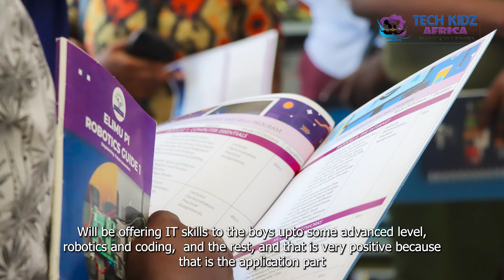Tech Kidz Africa x Close the Gap: Bridging the Digital Divide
Tech Kidz Africa is proud to partner with Close the Gap Kenya and the Office of the Second Lady to bring transformative technology education to students at the Borstal Shimo La Tewa Institution.

This video highlights a groundbreaking initiative that equips young people in conflict with the law with the skills they need to thrive in the digital age. Watch as Madam Jostina Mwang'ombe, Superintendent of the facility, discusses the project-oriented training program in coding, robotics, and digital literacy offered by Tech Kidz Africa.

Close the Gap Kenya plays a pivotal role in this project by generously donating a fully networked computer lab with 20 computers.  Olivier van Enyde, CEO, and Debbie Thys, Co-CEO of Close the Gap Kenya, express their enthusiasm about collaborating with Tech Kidz Africa and the Office of the Second Lady to promote inclusivity in the ever-evolving technological landscape.

This initiative is a significant step towards empowering young people and fostering a brighter future through technology education.